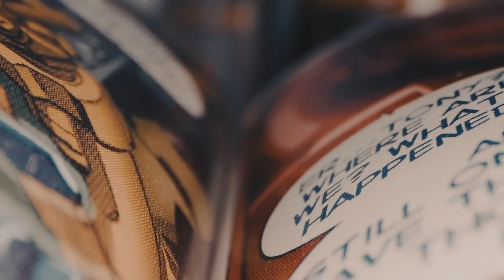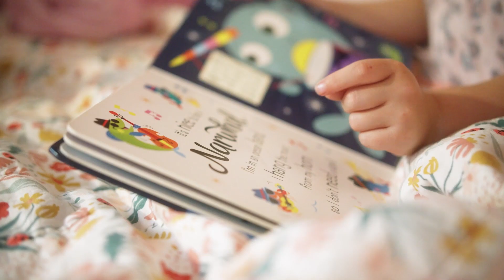Empowered Hosted by Meg Ryan - Advancing Education through Innovation and Technology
Education can "Empower" all of us... it leads to new connections, innovations, conversations, and can ultimately transform lives.  The team behind Empowered, hosted by Meg Ryan, fundamentally understands this and has dedicated the program's platform to highlight some of the most critical stories that affect the way consumers live across the planet.  Bolstered by a development and creative team with hundreds of years of cumulative experience, and employing some of the most cutting edge filming techniques and technology occurring throughout the medium, Empowered utilizes educational television as a way to create a snapshot of our world, and the endless possibilities that will shape the future of society.